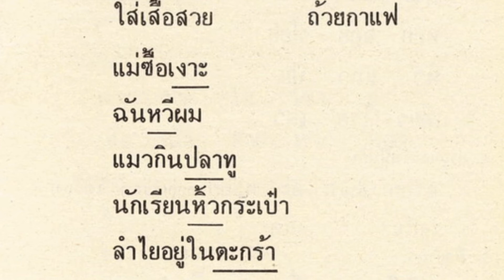มานะมานี ป.2 บทที่ 1(5)